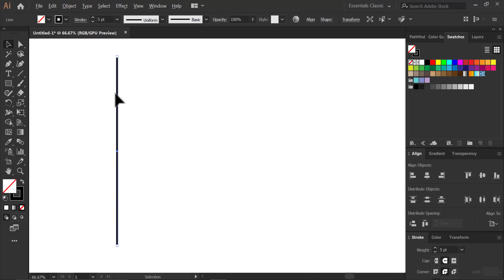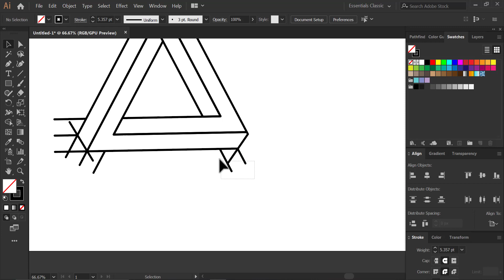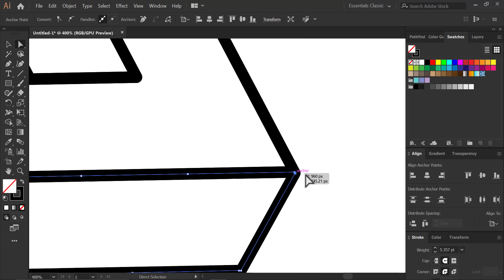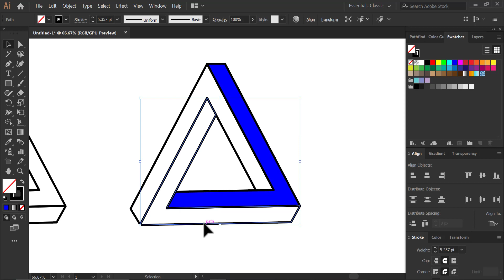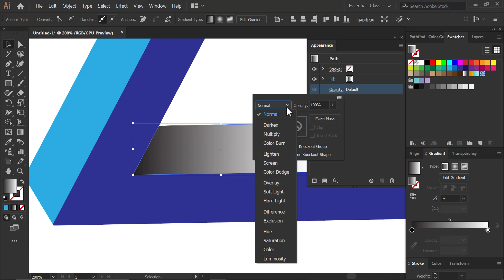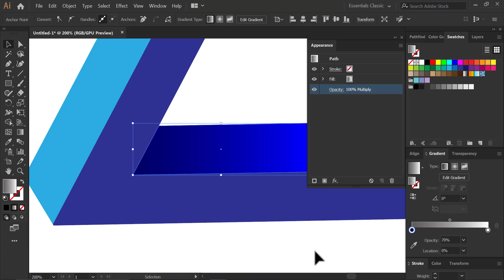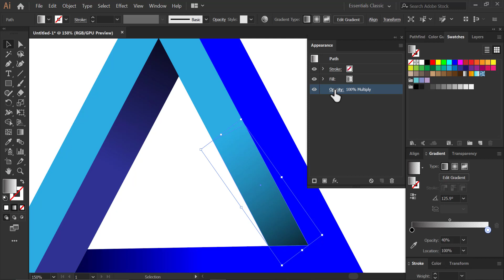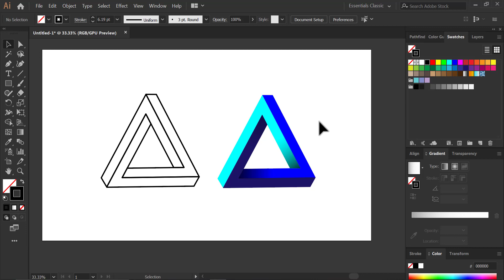illustrator logo design | illustrator logo 3D | logo making | logo speed art | logo tutorial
Design 3D shapes in adobe illustrator. This video gives you some idea related to the 3d design, and help you to understand how the tool helps you.